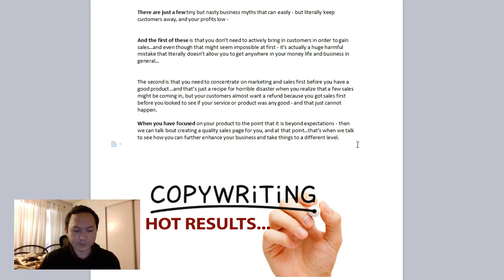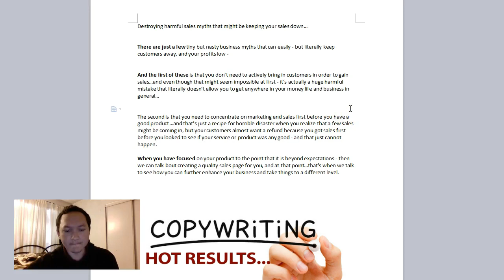[Copywriting] Destroying Harmful Sales Myths That Might Be Keeping Your Sales Down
- If you want converting copy made...

Donald Johnson is a writer and consultant copywriter helping all tiers of business get off the ground - and guiding those who need help most to make the most of their efforts through advanced business strategies.